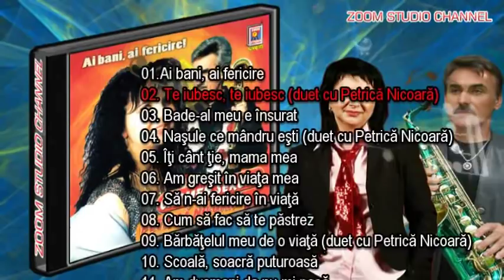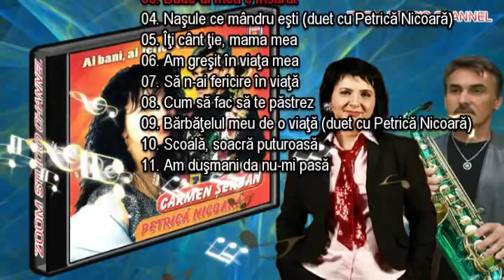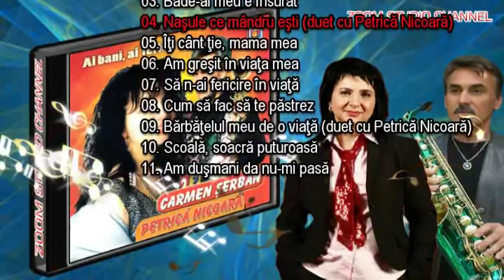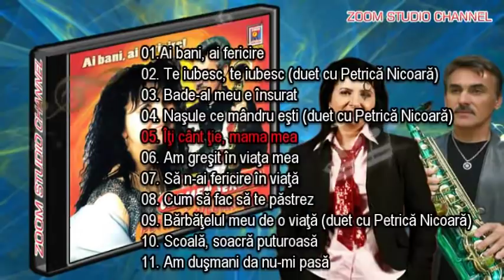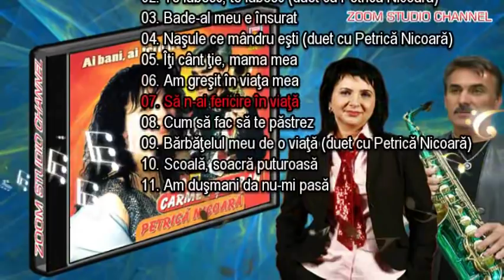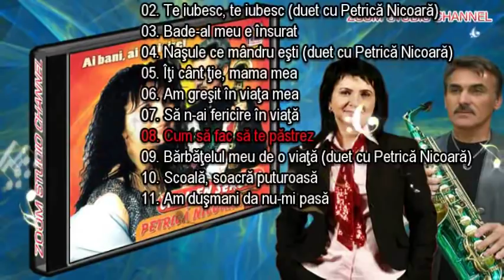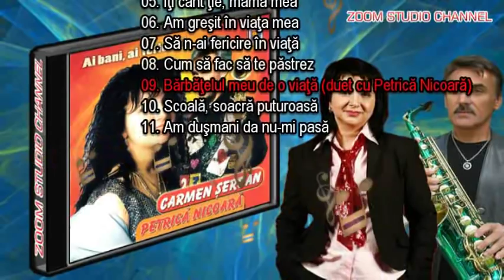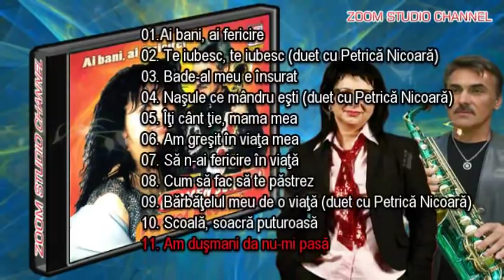COLAJ CELE MAI FRUMOASE MELODII CARMEN SERBAN SI PETRICA NICOARA SARBU, ZOOM STUDIO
COLAJ CELE MAI FRUMOASE MELODII, CARMEN SERBAN SI PETRICA NICOARA SARBU

01. Ai bani, ai fericire (0:00)
02.Te iubesc, te iubesc (duet) (2:42)
03.Badea-l meu e insurat (7:07)
04.Nasule, ce mandru esti (duet)(10:27)
05.Iti cant tie, mama mea (17:05)
06.Am gresit in viata mea (21:21)
07.Sa n-ai fericire in viata (25:23)
08.Cum sa fac, sa te pastrez? (30:13)
09.Barbatelul meu de o viata (duet) (36:16)
10.Scoala, soacra puturoasa (38:14)
11.Am dusmani, da' nu-mi pasa (40:38)